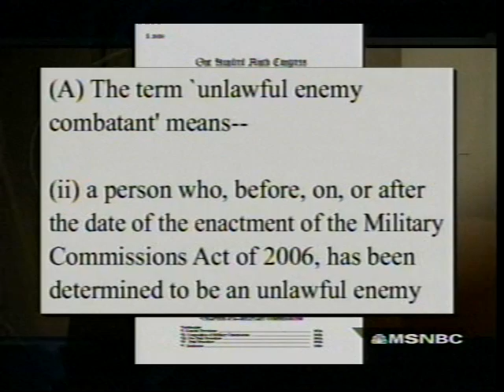Keith Olbermann: No More Habeas Corpus Pt 1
Keith Olbermann and Jonathan Turley discuss the gravity of the Military Commissions Act of 2006 which suspends Habeas Corpus and allows for torture.